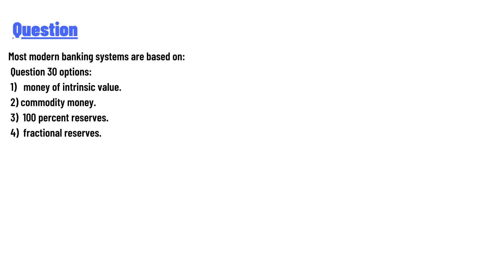Most modern banking systems are based on:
Question 30 options:
1) money of intrinsic value.
2) commodity money.
3) 100 percent reserves.
4) fractional reserves.